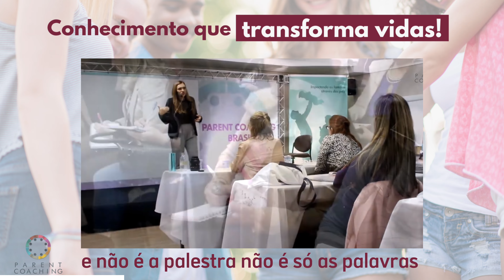Conhecimento que transforma vidas! -depoimentos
Conhecimento que transforma vidas!

Depoimentos como estes enchem o meu coração de alegria, porque sei que, além de entregar um conteúdo de qualidade, tudo o que os profissionais aprendem aqui transforma vidas.

A vida deles, e a de milhares de jovens e famílias pelo mundo.

Se você quer trabalhar com o público adolescente e ter resultados como estes, venha participar do Treinamento Premium: Decifrando Adolescentes.

Dia 28/02 às 20h (19:30) - Faça a sua inscrição pelo link da BIO.